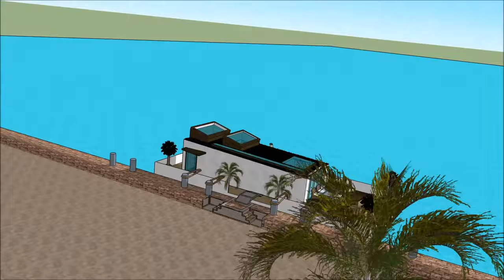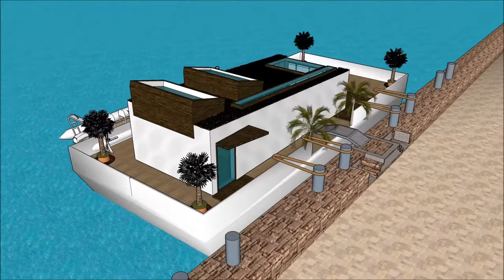アムステルダムのグランド・ハウス・ボート・アーキテクチャー・デザインアムステルダムのアム・シー・シティ・ソーランド・NLlito x architects 3階建ての家賃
アムステルダムのグランド・ハウス・ボート・アーキテクチャー・デザインアムステルダムのアム・シー・シティ・ソーランド・NLlito x architects 3階建ての家賃 は、生活の質を維持するために構成されています。Houseboat

アムステルダムのグランド・ハウス・ボート・アーキテクチャー・デザインアムステルダムのアム・シー・シティ・ソーランド・NLlito x architects 3階建ての家賃 は、はしけの屋形船を借りる贅沢なユーザーのための贅沢なはしけデザインの準備ができ含み

アムステルダムのグランド・ハウス・ボート・アーキテクチャー・デザインアムステルダムのアム・シー・シティ・ソーランド・NLlito x architects 3階建ての家賃 には3階建てのプランがあり、その下には賃貸人に必要なすべての設備があります。ハウスボートバージは独特のモダンで現代的なデザインでユニークな建築様式を取り入れており、ラウンジエリアには湾の豪華な眺めがあります。